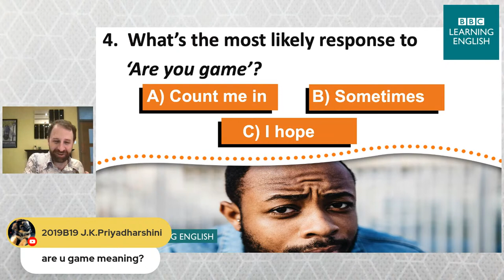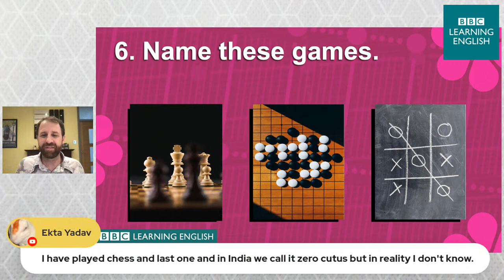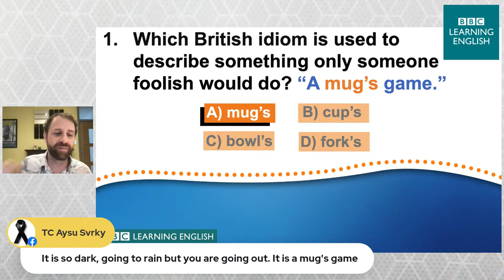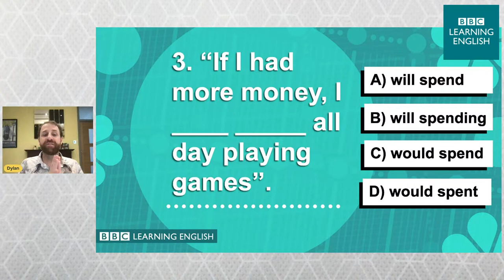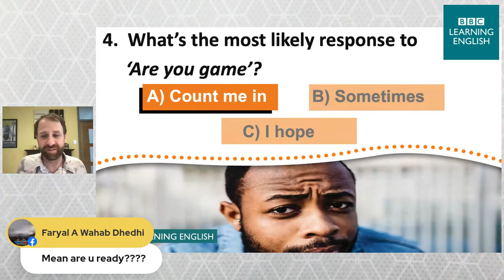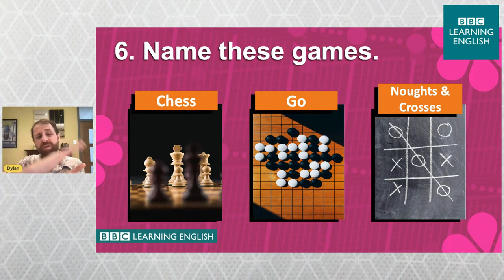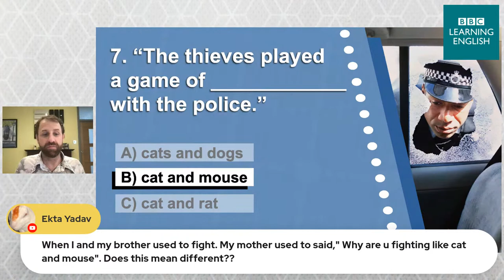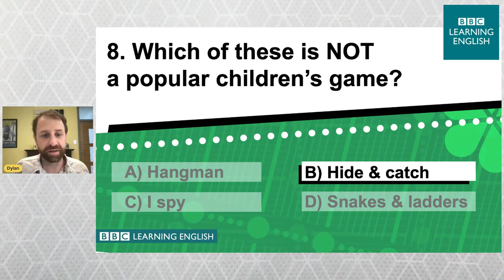Live English Quiz - #25 Games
Hi everyone! ⏰⏳🕰 It's time for our Live Friday English Quiz again! 🎉🎉 Have a fun time learning English with Dylan as we look at this week's theme: 'games'. We look at grammar, vocabulary, idioms & more! We start at 1:30 pm(UK time) on Friday August 20th. Are you game? See you there! 😎🥳

(Images: Getty)